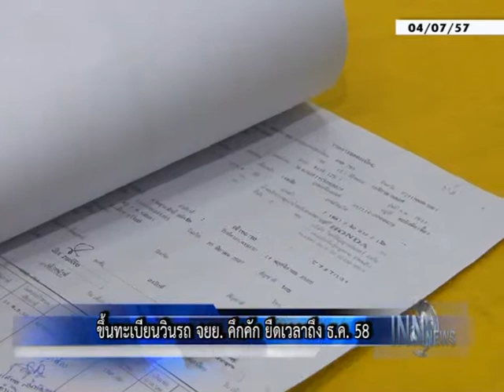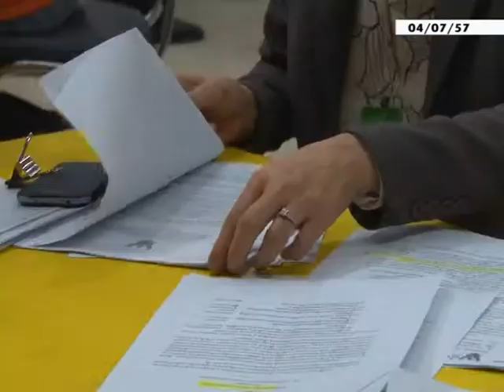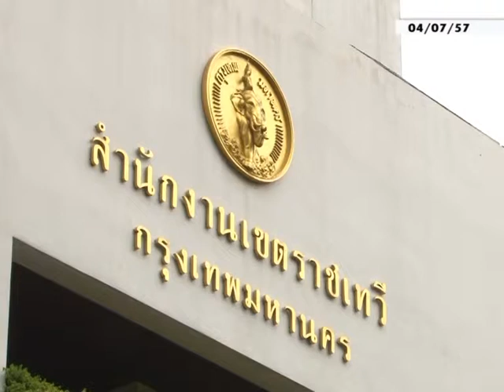ขึ้นทะเบียนวินรถ จยย. คึกคัก ยืดเวลาถึง ธ.ค. 58